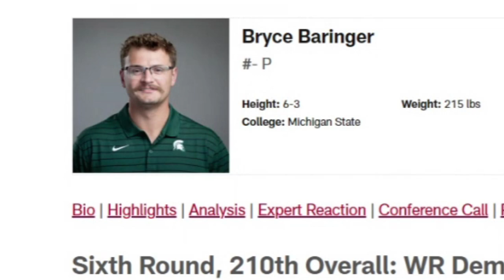Can the New England Patriots take down the Buffalo Bills in the AFC East?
In our 3rd installment, Hashtag Sports takes a look at the offseason of New England and see if they can matchup with the Buffalo Bills.